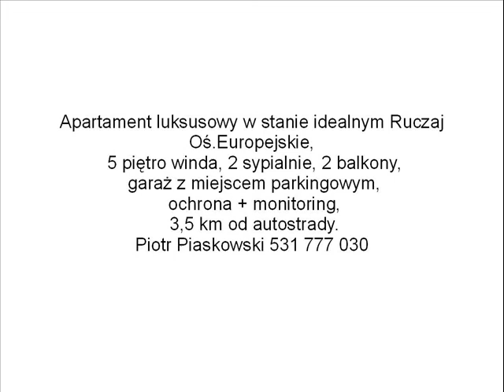Bobrzyńskiego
Apartament luksusowy w stanie idealnym ruczaj os.europejskie , 5 piętro winda, 2 sypialnie, 2 balkony , garaż z miejscem parkingowym , ochrona + monitoring , 3,5 km od autostrady . Piotr Piaskowski 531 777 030